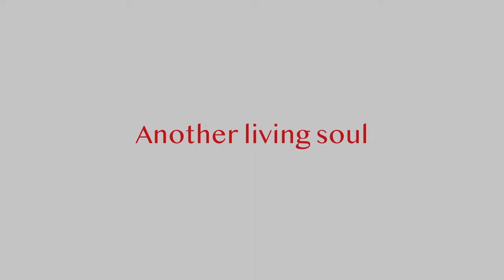Another living soul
for woman voice, saxophone, electronics.
Concert of L'Arsenale Ensemble - Nuova Musica a Treviso, 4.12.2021
Livia Rado voice, Ilario Morciano sax, Alvise Vidolin sound space movements

  This work moves from the challenging will to merge together two short Samuel Beckett’s dramas: Rockaby (1980) and Not I (1972). These two tough and radical pièce display an opposite dramatic setting:  Rockaby features a slow-cadence voice-over, in a rhythmical quasi hypnotic iteration. Not I, on the contrary, results in a rapid uncontrolled rushing vocal flow, coming out from a mouth isolated on stage. Yet there are aspects shared by both the plays: two feminine monologues written shattering the text in very short phrases; the outline of two almost not-lived and hopeless lives. The first (Rockaby) is spent at the window in vane waiting of the meeting with somebody else –another living soul– who could push her away from the inescapable repetition of her mother’s destiny. The second
(Not I) is marked by a sudden yet late self-conscious flash that brakes seventy years of compliant silence and rushes in an unhinged waterfall of words that try the self-perceptive description of a disoriented identity.
The work is almost completely focused on Livia’s voice, whom I first asked to readout and record the whole texts. Then from these recordings I took out some fragments that I mixed and edited according to a musical thought and architecture. The piece is articulated in different zones, according to the two texts, that alternate themself in contrasting blocks without mediation. Each block features its peculiar pre-recorded voice with which the live voice intertwins a multiple play made of mirrors and recalls. The live voice continuously changes her singing and speaking mode: words recited under the breath, one-note singing, "phonetic" or plain singing. We must figure the dramatic dialogue of the live voice with her pre-recorded alterego as totally interior, locked up in the protagonist’s mind. Also the saxophone displays two different ways of action, as double of the singing and –when using the alienate sonorities of multiphonics– as abstract, expressive commentary. The Electronics, a part from the elaborated pre-recorded voice, brings some ripetitive and cyclical ideas made with melodies or mechanical noises, that are expression of the circular structure of the beckettian texts, itself expression of a psychic and existential alienation. Moreover concrete sound interventions and dense harmonic textures often wrap and swallow the lines of the voice and sax.